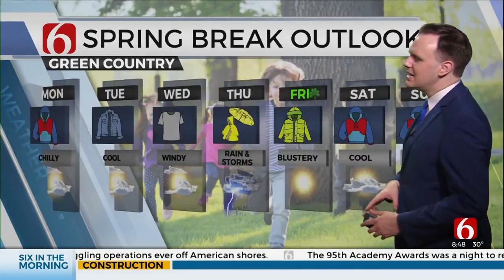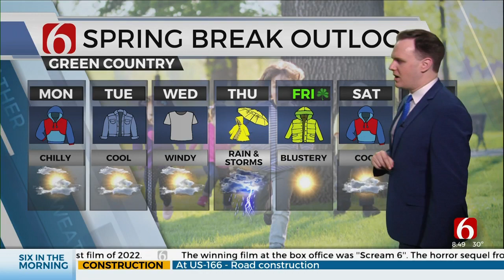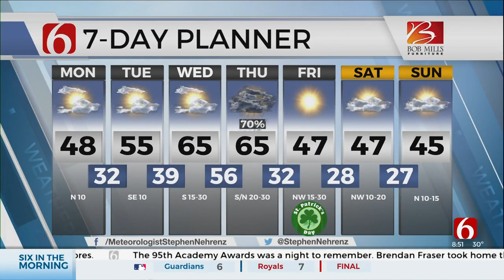Monday Mid-Morning Forecast With Stephen Nehrenz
Meteorologist Stephen Nehrenz with the Monday mid-morning forecast from the Bob Mills Weather Center.